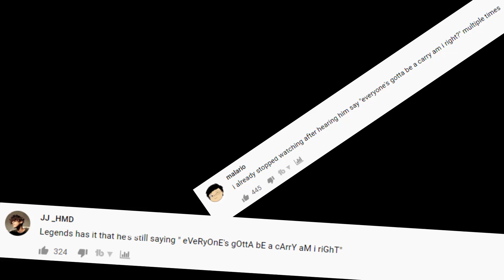Clone's Champ Juked Clone's Champ...LoL Daily Moments Ep 990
Clone's Champ Juked Clone's Champ...Daily moments from streamers ep 990(ftTyler1,Yassuo,TFBlade ,SoloRenektonOnly, Tobias Fate, BoxBox, VoyBoy, LL Stylish, Faker, Scarra, Gripex...).